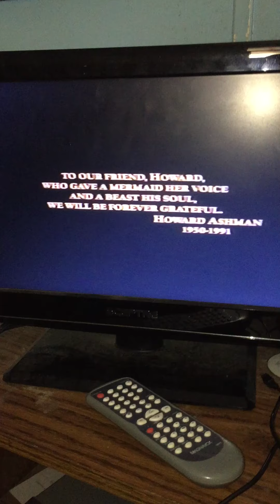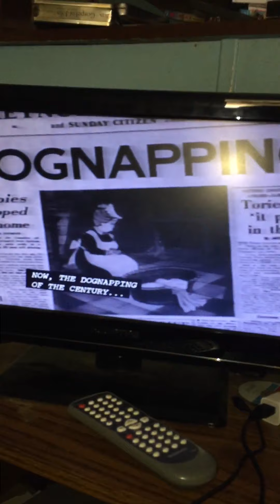Closing to Beauty and the Beast 1992 VHS (Version #1)